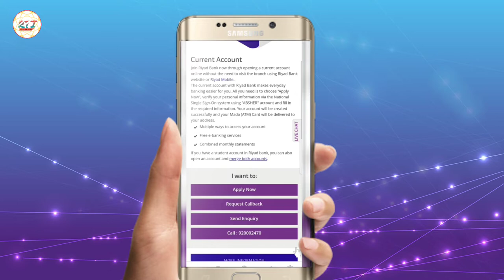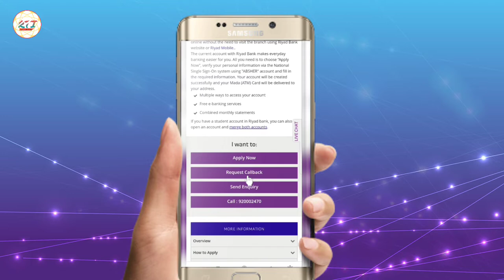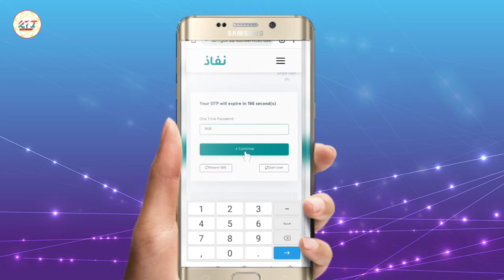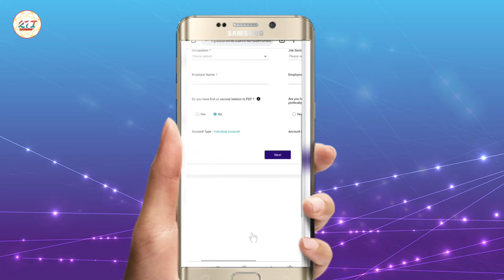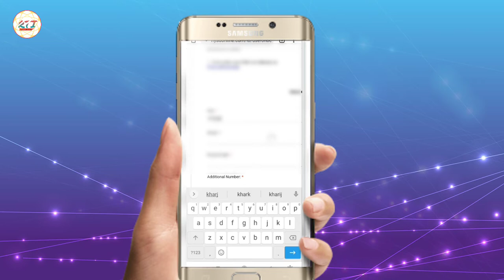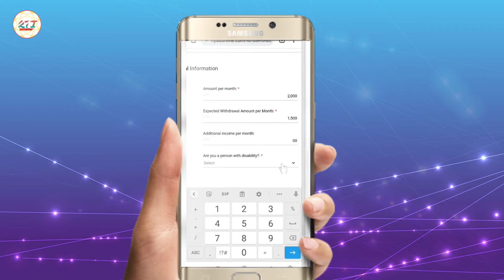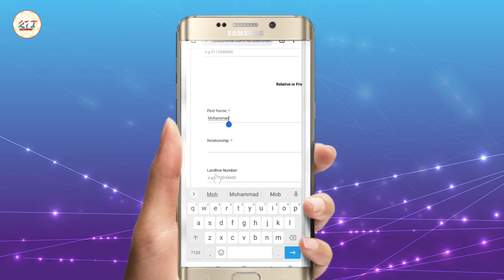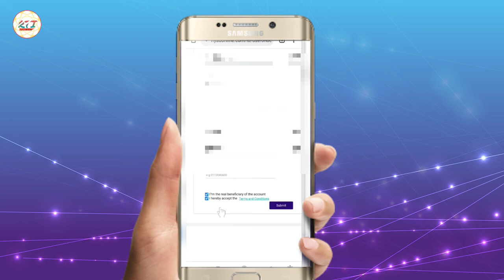Riyad Bank me Account kaise open kare | How to open account in Riyad Bank online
Riyad Bank me Account kaise open kare |
How to open account in Riyad Bank |
How to create an account in Riyad Bank online |
     Dosto aap is video me janeyga ki aap kaise online Riyad Bank me apna account open kar sakte hai wo bhi sirf 5 minutes me...👍👍👍👍